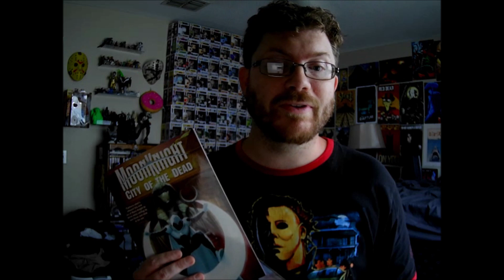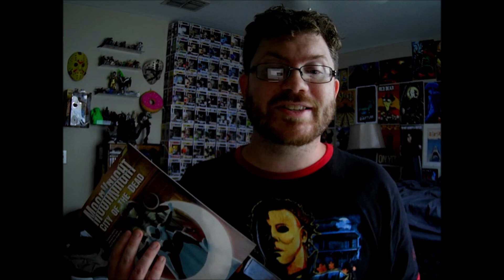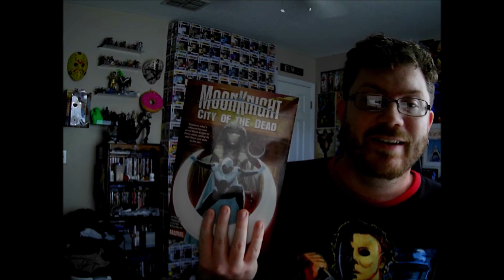Moon Knight: City of The Dead Review